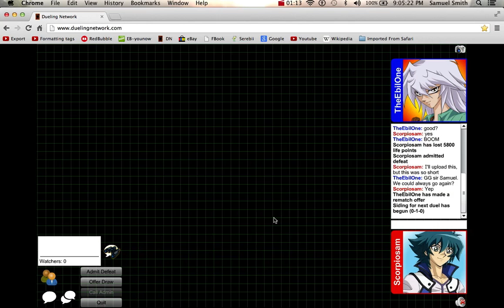Crystal Beasts Vs Chaos Dragons [2] - Yu-Gi-Oh Dueling Network Commentary Session Pt.5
The final confrontation. At two games to two who will win this final battle an reign victorious?